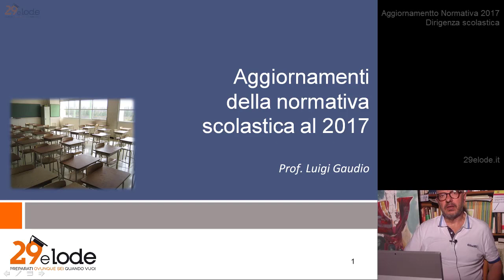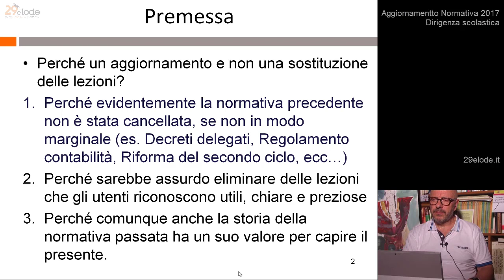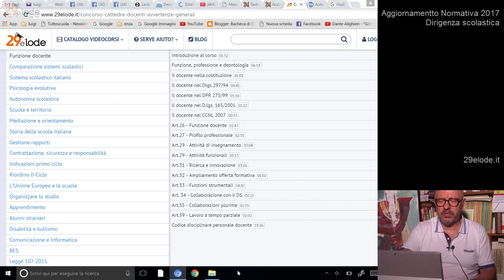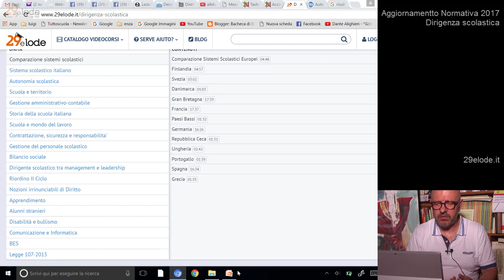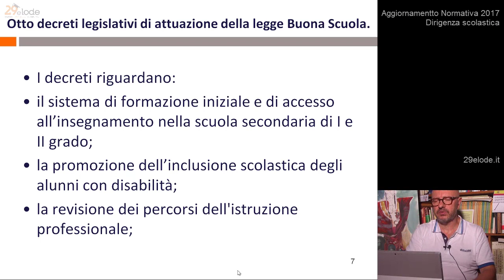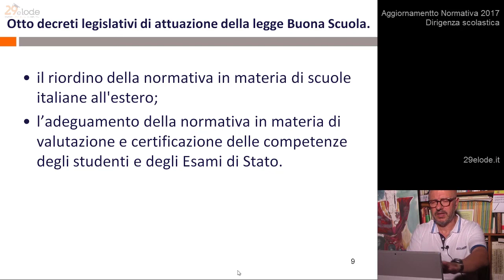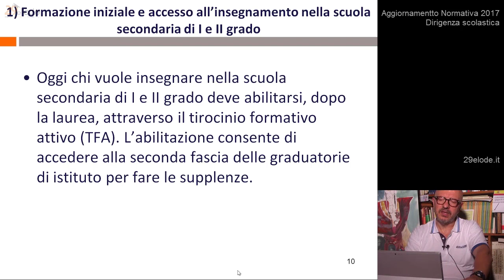Concorso dirigenti scolastici 2017 - Aggiornamento normativa scolastica 2017 - 29elode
Il corso fornisce le conoscenze necessarie per svolgere le funzioni di Dirigente scolastico. Il bagaglio professionale di un Dirigente scolastico, in campo legislativo, economico e pedagogico, si avvale di strumenti normativi, organizzativi, didattici e di monitoraggio dei quali è fondamentale la comprensione. Il corso è valido soprattutto per la preparazione alla prova orale del concorso a Dirigente scolastico ed è aggiornato al 30/11/2017.

Pubblichiamo quotidianamente nuove videolezioni per università o scuola secondaria. Seguici!